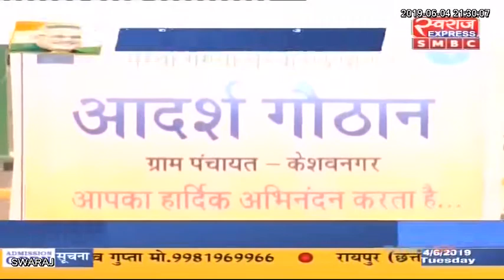छत्तीसगढ़: मुख्यमंत्री भूपेश बघेल ने सरगुजावासियो को दी अनेक सौगात